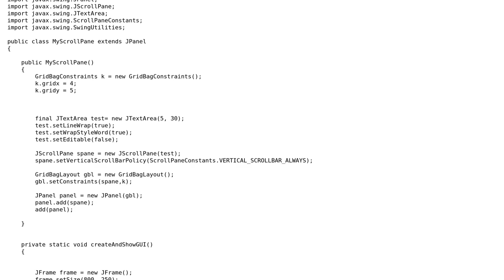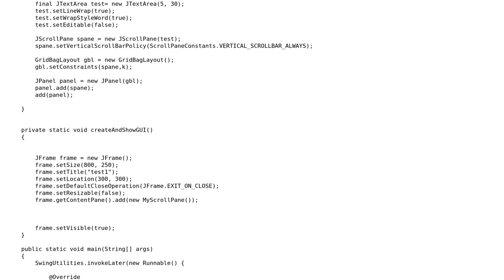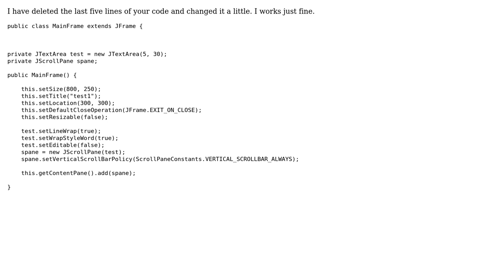Trouble with JScrollPane in JTextArea in JPanel in JFrame (2 Solutions!!)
Trouble with JScrollPane in JTextArea in JPanel in JFrame

With thanks & praise to God, and with thanks to the many people who have made this project possible! | Content (except music & images) licensed under CC BY-SA | Music | Images & others | With thanks to user reederz user Jasonw user Faud and the Stack Exchange Network Trademarks are property of their respective owners. You are responsible for your own actions.